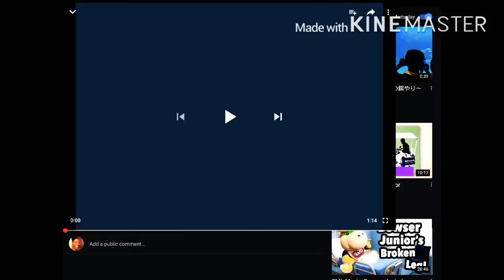Manta dancing to robotic music